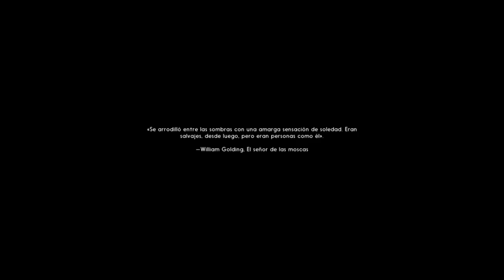THE LONG DARK - Survival extremo - primera toma de contacto - primera muerte - gameplay Español HD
Survival extremo
primera toma de contacto - primera muerte
gameplay Español HD

Bienvenidos a mi nueva serie en el canal.
Un survival extremo... muy extremo
Espero que lo disfruten y les guste.

ALEKSANGRE